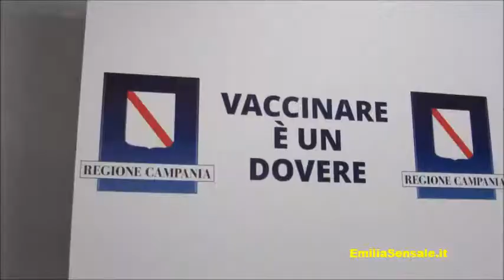'Vaccinare è un obbligo', De Luca alla conferenza stampa sul tema delle vaccinazioni in Campania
Emilia Sensale, Poetessa e Scrittrice, Artista, Giornalista -
- "Vaccinare è un dovere e non un optional”. Con queste parole il presidente della Regione Campania Vincenzo De Luca è intervenuto nella mattinata di giovedì 31 agosto 2017 alla conferenza stampa sul tema delle vaccinazioni, tenutasi presso Palazzo Armieri in Via Nuova Marina, alla luce della reintroduzione dell'obbligo vaccinale per l'accesso a nidi, materne e scuole dell'obbligo. "Sul sito della Regione ci sarà nei prossimi giorni una documentazione per fare l’autocertificazione di avvenuta vaccinazione" annuncia De Luca e le famiglie, infatti, dovranno consegnare o proprio l'autocertificazione o il libretto vaccinale completo o indicare i problemi di salute che risultano incompatibili col vaccino. Alla conferenza è stato annunciato un protocollo per implementare le vaccinazioni obbligatorie e semplificare le procedure, così da evitare il caos viste le scadenze vicine.